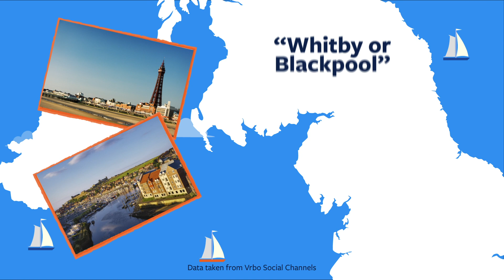Plan your perfect UK family getaway with inspiration from the Vrbo Bucket and Spade List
When it comes to family-friendly holiday destinations, the UK is literally world-beating. With more British travellers than ever seeing their home country as the perfect place to give the whole family an unforgettable experience, now is the perfect time to explore all these islands have to offer. You might already have your bucket list of destinations - but have you thought about the unmissable sights right here? It's time to write your Bucket and Spade List.

Excited to get going? Make a start on your Bucket and Spade List with tips on our top most popular UK destinations:

And share your list with vrbobucketlist to spread the inspiration!